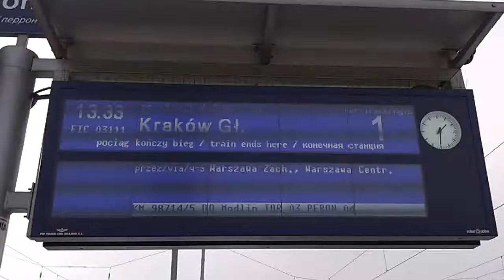EP09-004 EIC 03111 Małopolska Kraków Gł. - Warszawa Wschodnia 07.02.2014 HD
Wjazd na perony Warszawy Wschodniej pociągu EIC Małopolska.